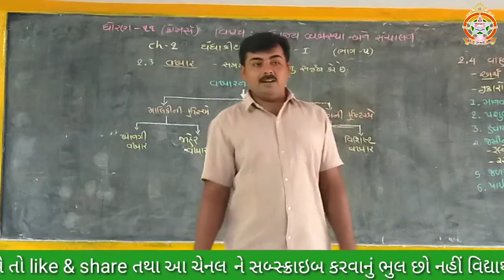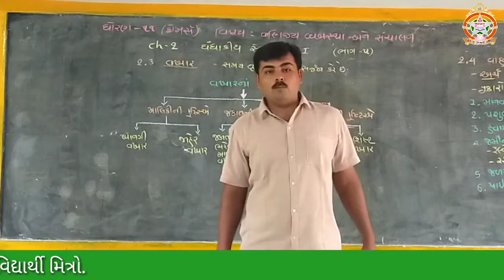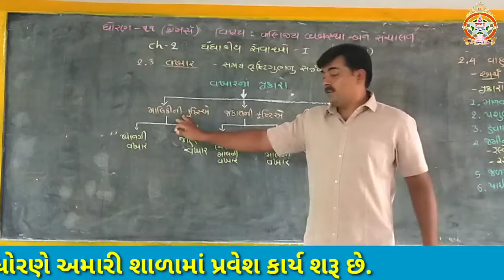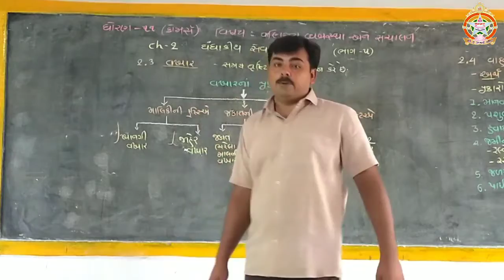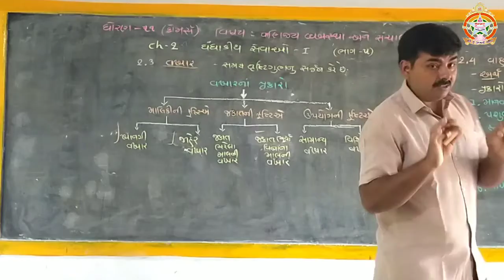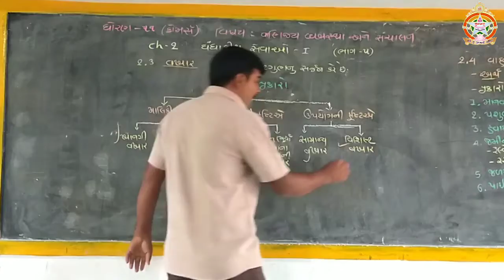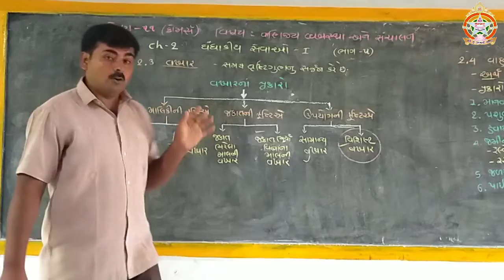ધોરણ-૧૧ વિષય-વાણિજ્ય વ્યવસ્થા અને સંચાલન પ્રકરણ-૨ (ભાગ-૧૫) મુકેશ સર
ધોરણ-૧૧
વાણિજ્ય‌_વ્યવસ્થા_અને_સંચાલન